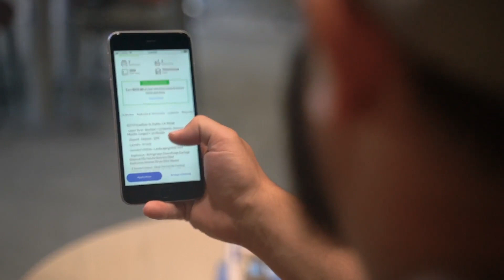How Poplar Accommodates Towards International Renters - Poplar Review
International renters Lisa and Magnus Robertsson talked about their house hunting experience in this Poplar review. Finding Poplar allowed the couple to apply for a home, sign a lease online, and schedule a move-in date, all done overseas on their Poplar Renter Dashboard.